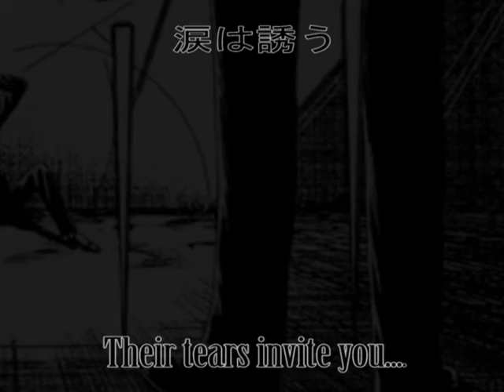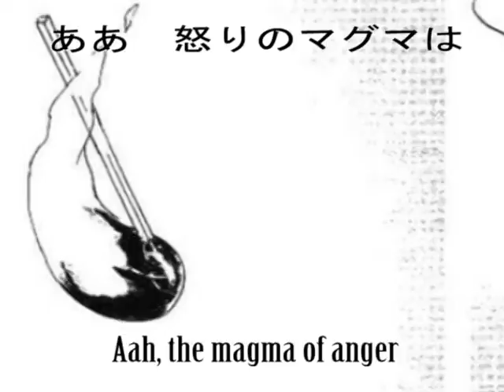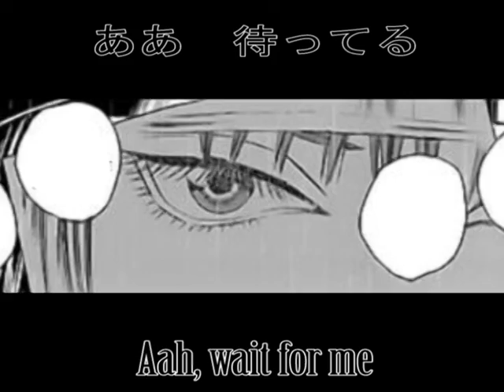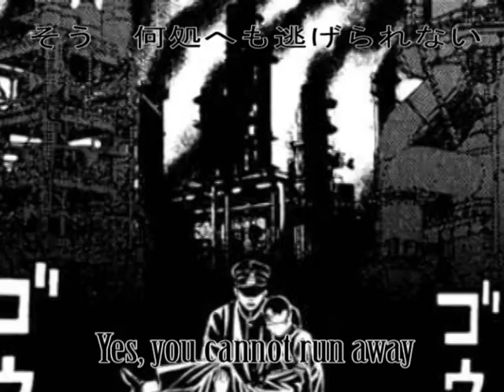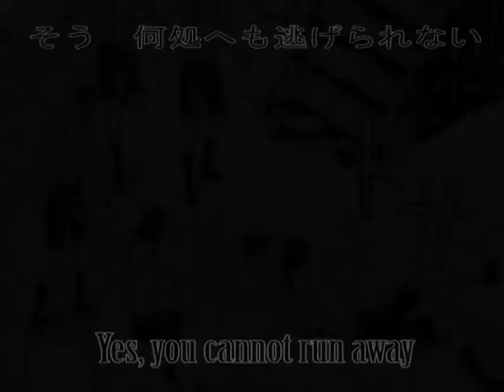ライチ☆光クラブ - VII (+English Subs)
A Litchi Hikari Club video.

The song VII is sung by Akiko Shikata and originated from Umineko no Naku Koro Ni.

Starring:
Nico as Envy
Raizou as Pride
Kaneda as Sloth
Dentaku as Greed
Dafu as Lust
Yakobu as Gluttony
Jaibo as Wrath